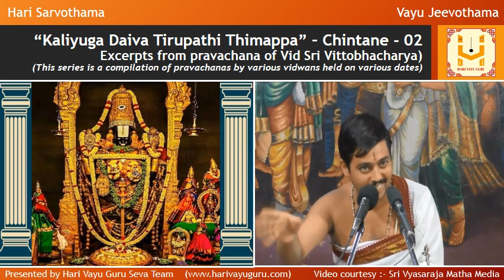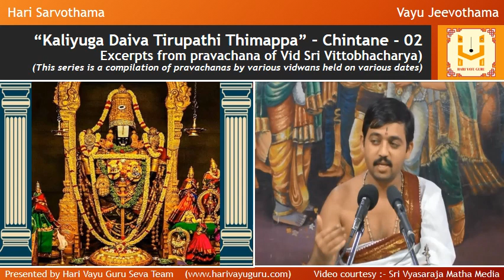“Kaliyuga Daiva Tirupathi Thimappa” – Chintane - 02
Excerpts from pravachana of Vid Sri Vittobhacharya)

(This series is a compilation of pravachanas by various vidwans held on various dates)